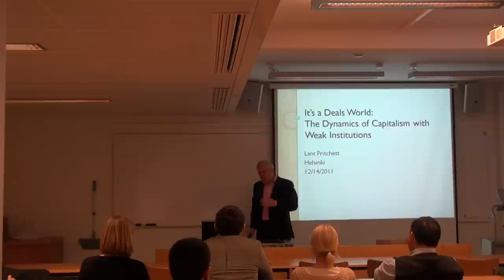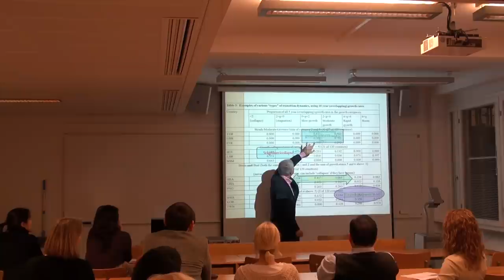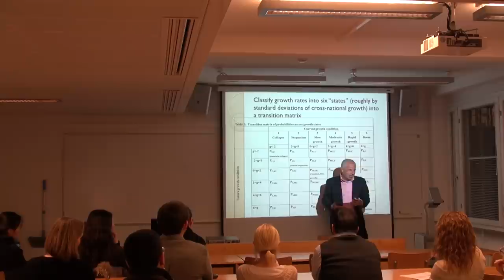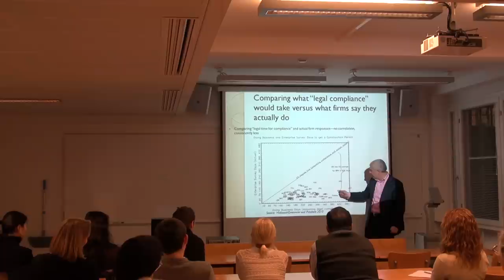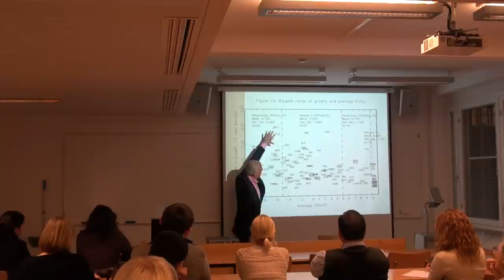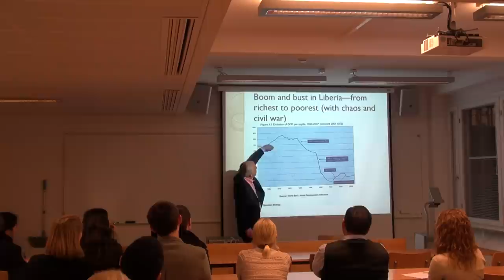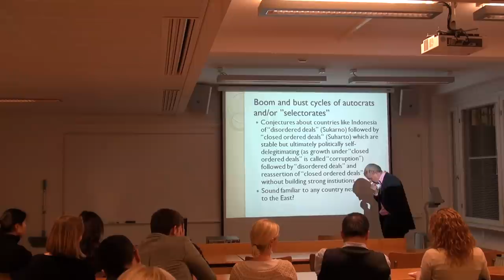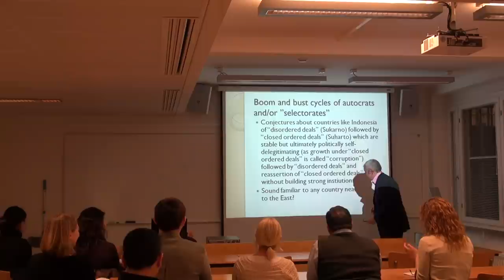UNU-WIDER and HECER: Seminar The Dynamics of Capitalism with Weak Institutions.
It's a Deals World: The Dynamics of Capitalism with Weak Institutions, by Lant Pritchett of Harvard University.